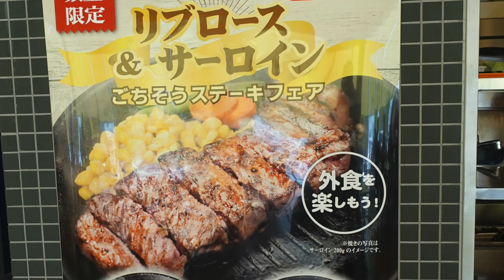【ペッパーランチ】NO,５. リブロースステーキを食すも・・・・＃1182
ジョイフル本田千葉ニュータウン店で、ペッパーランチのごちそうステーキフェアでリブロースステーキを食べて来ました。